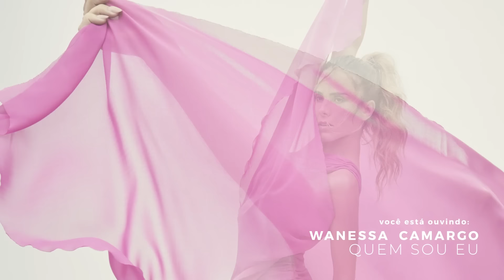Wanessa Camargo - Quem Sou Eu (Visualizer)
Letra:
Quem Sou Eu
(Bibi / Mayra / Wanessa Camargo / Amanda Coronha)

Posso viver assim
Acordar de madrugada
Sempre anestesiada
Mas eu sei que
Não dá mais

Posso até fingir
Que eu vivo num conto de fadas
Que tua palavra não me abala
Mas a verdade diz
Vem pra cá

Deixa eu só passear no tempo
Eu não peço eterno
Só sincero
E se tudo passa com o vento
Quem sou eu pra duvidar?
Eu pra duvidar

Se eu quiser ficar
Se eu quiser chorar
Quem sou eu pra me parar?
Eu pra me parar
Gritar
Se eu quiser tentar

É que o sabor do fim
Sempre deixa uma marca
Na alma uma sensação amarga
Mas a cicatriz vai fechar

Só sincero
Eu pra duvidar

Os desvios, os tropeços
Os atalhos, recomeços
Os caminhos que eu perdi
Pra me encontrar